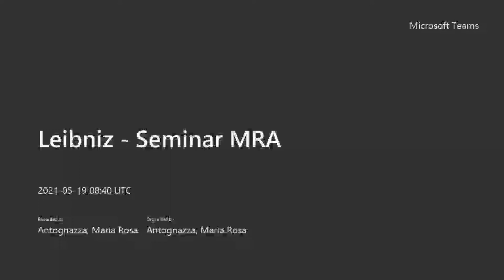Maria Rosa Antognazza: Leibniz: God, Creatures and the Platonic Inheritance. Part 3.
Visiting Fellow Program - Excellence Project Award
Doctoral School in Philosophy and Human Sciences
Doctoral School in Brain, Mind, and Reasoning.

Maria Rosa Antognazza - King’s College,  London
Leibniz: God, Creatures and the Platonic Inheritance
18-20 May 2021.

Part III

Program: I.The Divine Infinite - II. Primary Matter - III. Metaphysical Evil - IV. Leibniz’s Ontological Argument and Pure Positivity
Organization: Prof. Stefano Di Bella.